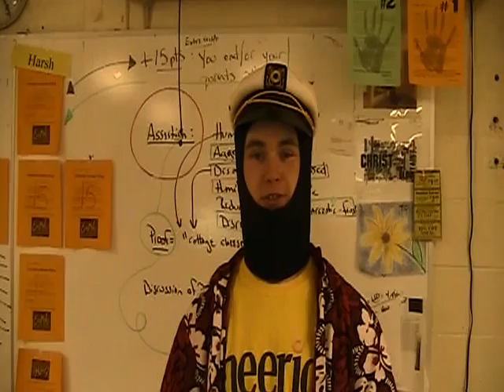10 second news #9